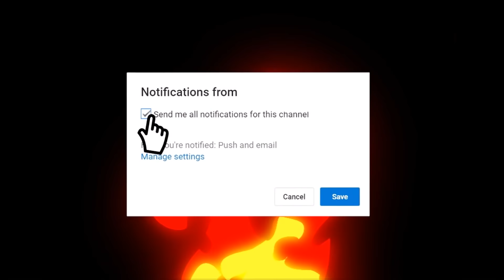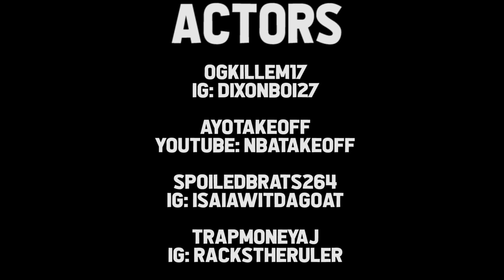GTA 5 | GROVE STREET VS BALLAS EP.1( DRIVE BY)